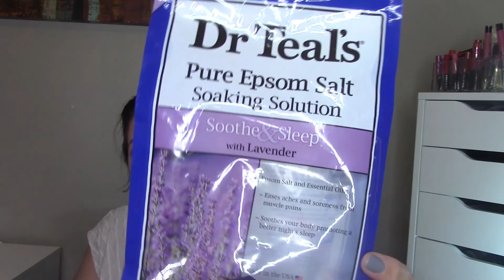Pregnancy Vlog: Week 37 BumpDate | Beautify Your Life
Hello! Today I'm sharing with you all about week 37 of my pregnancy. I am going to put out a What's in My Hospital Bag video. Is there anything else you'd like to see in this pregnancy series before baby girl arrives.

FAQ- Camera by Canon Vixia HF R500
Introduction- by Introchamp.com

About me: I'm a beauty lover living in Phoenix, Arizona with my husband and our adorable dog. We are expecting our first baby in May 2017. If there's anything else you want to know, please watch my Q&A videos or ask in the comments section below. Thanks for supporting my channel!